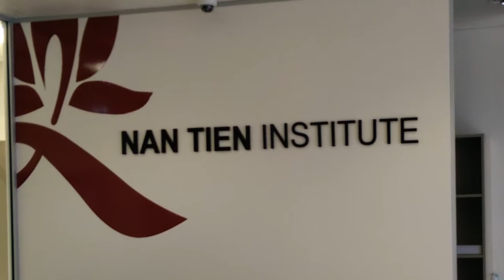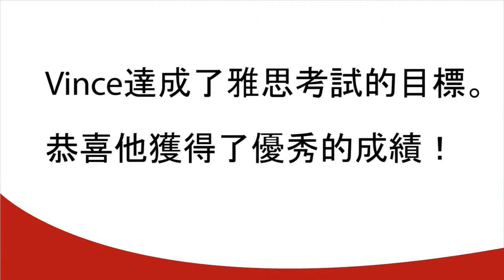南天大學『英語語言中心』的學習之旅-學生采访：Vince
What is like to study English at the NTI English Language Centre? We had a chat to one of our student's - Vincent - and asked him about his experience. We were very proud to learn that he achieved the IELTS result he was after and as a result was able to gain work in Sydney - well done!